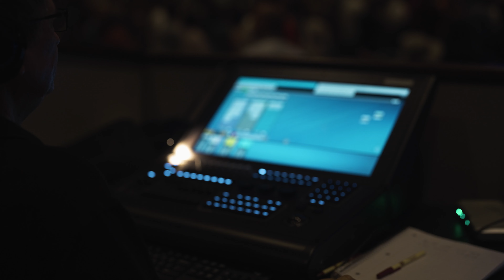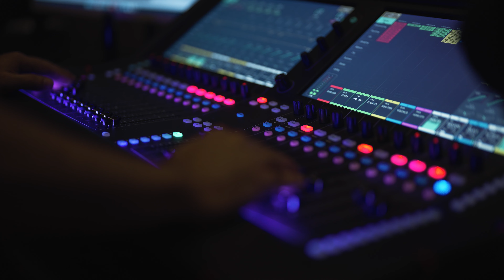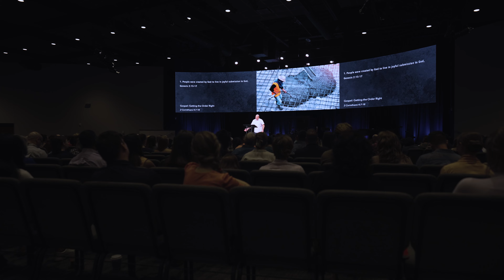Client Testimonial - Performance Technology Group (PTG)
Clyde Copeland, Worship Pastor of Grand Parkway Baptist Church in Richmond, TX, shares his experience working with Performance Technology Group (PTG) on the design and installation of their new worship audio / video and lighting system.  PTG is the preferred A/V/L provider for Building God's Way (BGW) church clients nationwide. They bring a full team of designers, installation technicians and project managers that work closely with the architectural team at BGW to serve church clients all across the country. PTG delivers cutting-edge worship technology with a focus on stewardship of ministry resources, a key element of the BGW program. They also have a proven track record of delivering fully integrated and cost effective systems for large stage productions, performing arts, and professional events and concerts.